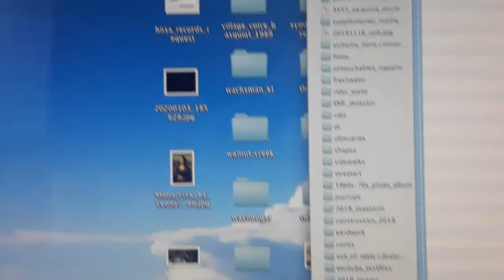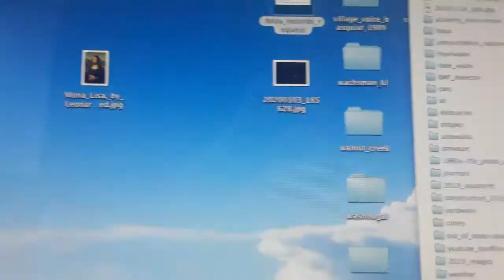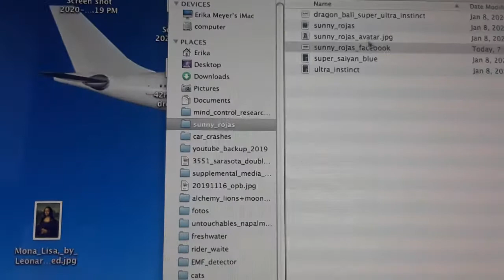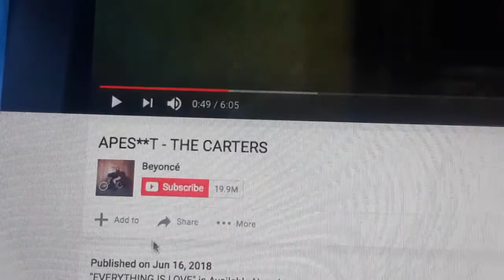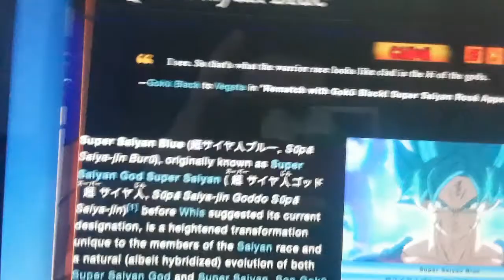Jan 30, 2020 Bald Hills / Campfire / Mona Lisa (1 of 3)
Trying to make sense of three files found out of place, together in a directory: an image of the Mona Lisa, an image of my cat, and an image linked to Sunny Rojas. A subsequent search on Sunny's name showed that another image linked to him had been placed into a folder called "Obituaries" where I keep copies of obituaries of people who have passed on who are relevant to the situation I've been dealing with.

Recalling that I had dreamt of something linked to the Mona Lisa, I go back and find that dream (Jan 5-6 dreams) and notice in the text that the idea of the landscape behind the Mona Lisa seems to have been linked to a dream about sparking power lines in a place that looks like the Bald Hills. I go back to this journal entry.

4:43 I come to the part about the hermit crab (Rain) climbing in a tree. In the context of the idea of fire in the Bald Hills - something that is linked to the Aminé video for the song Campfire - this video opens with the image of a tree on fire. This hermit crab, which I had cared for over a period of eight years, was killed with a microwave weapon. It's clear that someone knew about plans to attack my hermit crab before it happened, and I felt at the time that whoever killed this pet was linked to my daughter's father's family. This apparent link between the crab and the Camp Fire video seems to support that idea.

6:15 I mean Archie Thompson here, my daughter's grandfather. (Sunny Rojas is her cousin,so Archie was also his grandfather.)

6:22 dream from January 29 indicating that there are ongoing attacks to the same area of my head that was being attacked through the crown, but now it's being attacked by triangulating the targeted area, I believe, based on RF signals emitting from other implants in my body.